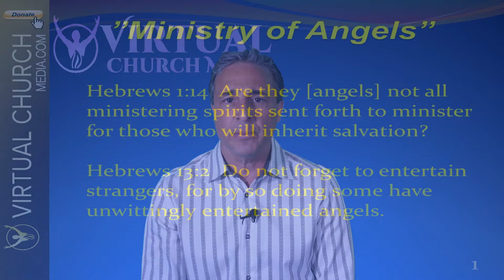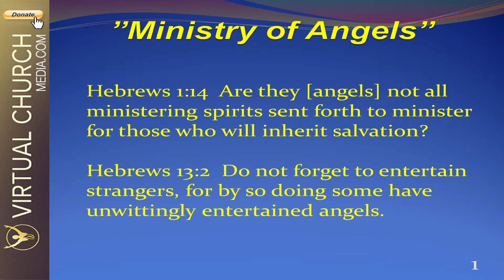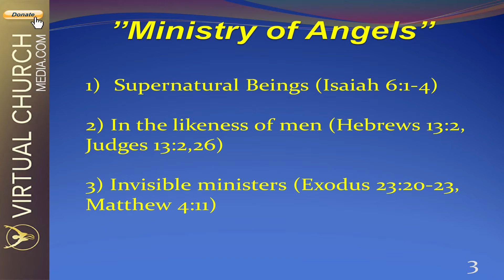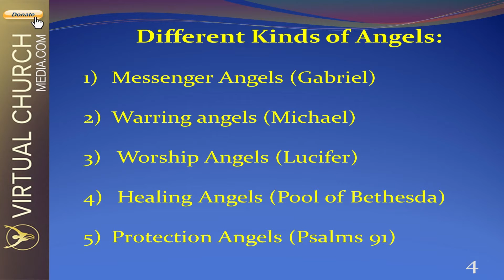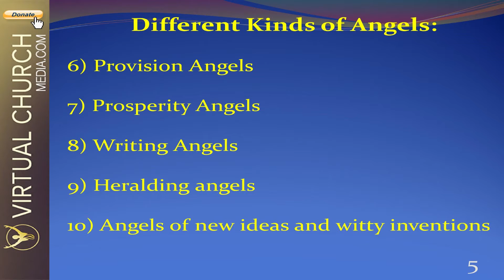Ministry of Angels, Pt 1, In His Presence TV Broadcast, Where ALL Things are Possible!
What the Bible Teaches about Angels

              The Ministry of Angels

Hebrews 1:14  Are they [angels] not all ministering spirits sent forth to minister for those who will inherit salvation?  (The Word angel is used 199 times in the Bible).

Angels are revealed in three different forms in the Bible

1) Supernatural Beings (Isaiah 6:1-4)
2) In the likeness of men (Hebrews 13:2, Judges 13:2,26)
3) Invisible ministers (Exodus 23:20-23, Matthew 4:11)

10 Different kinds of Angels:

1) Messenger Angels (Gabriel)
2) Warring angels (Michael)
3) Worship Angels (Lucifer)
4) Healing Angels
5) Protection Angels
6) Provision Angels
7) Prosperity Angels
8) Writing Angels
9) Heralding angels
10) Angels of new Ideas and witty inventions.

The neglected ministry of angels is one of the missing links to walking in the fullness of the blessing of Christ,